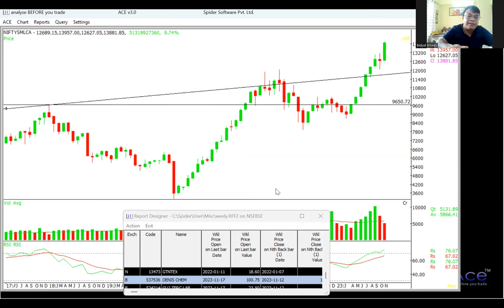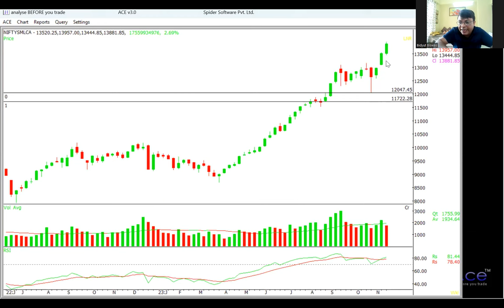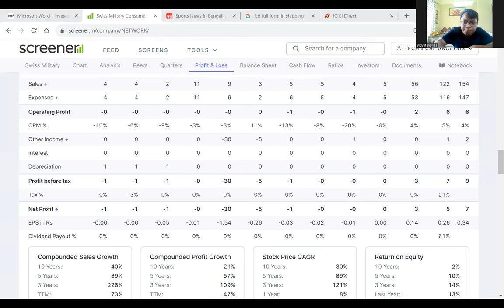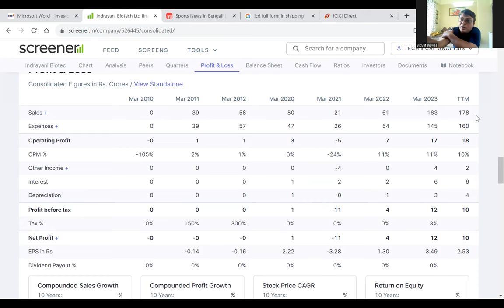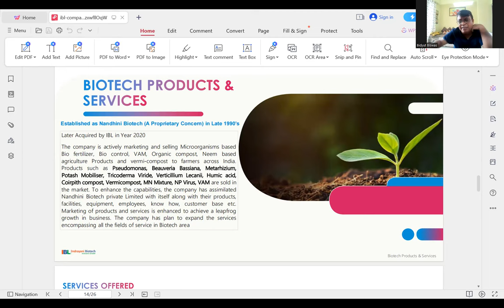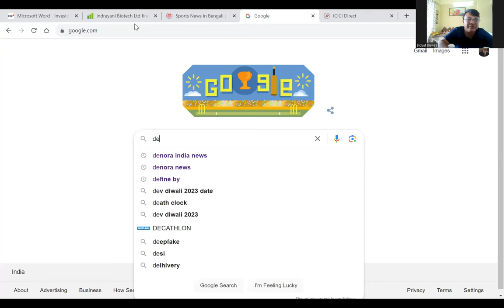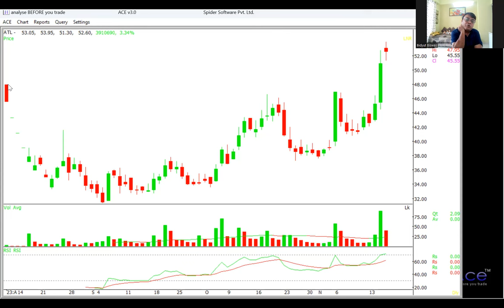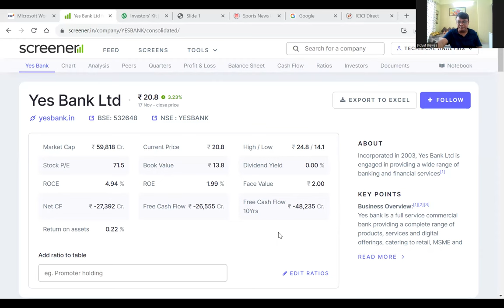How to find out a multibagger stock // What market will do next // Class 9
A class on how to find out a multibagger stock // What market will do next // business analysis
This video is for study only
Indrani bio